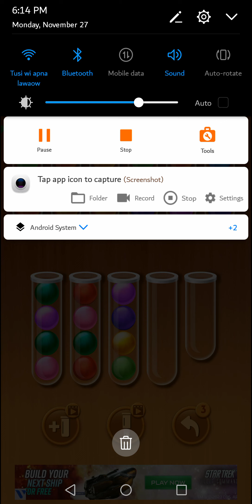483 Level woody sort ball sort puzzle game 2023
486 Level woody sort ball sort puzzle game 2023